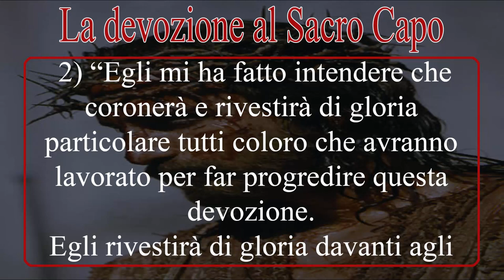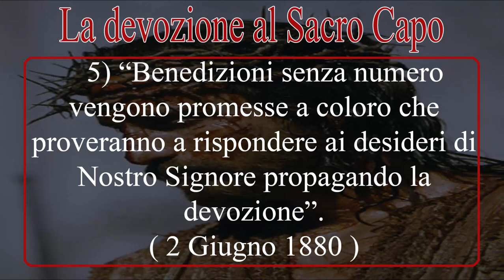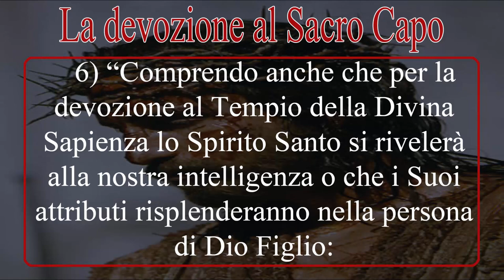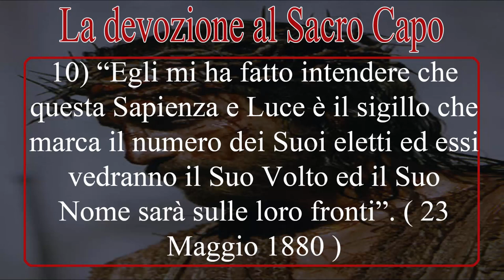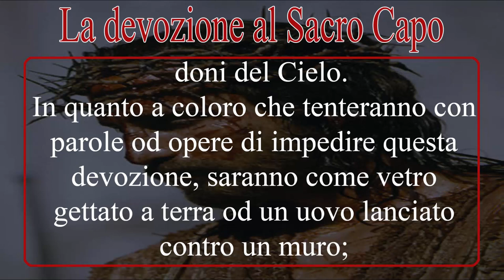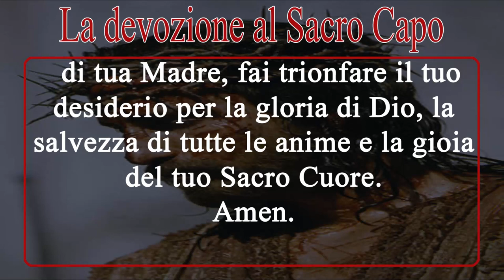La devozione al Sacro capo di Gesù secondo Teresa Higginson